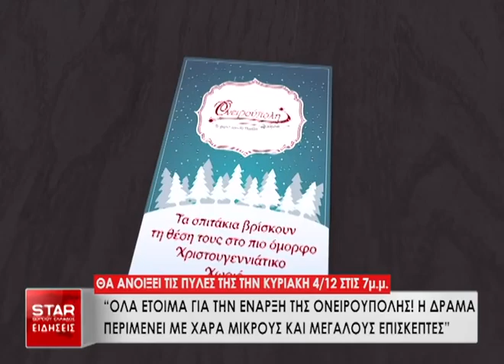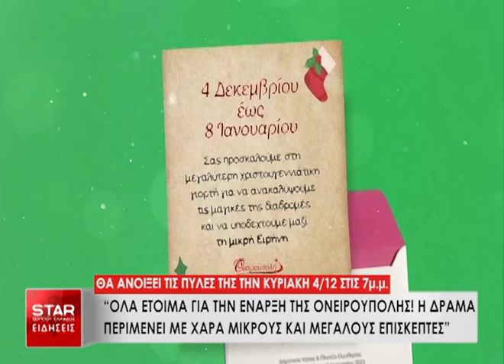Δήμαρχος Δράμας: Όλα έτοιμα για την έναρξη της Ονειρούπολης